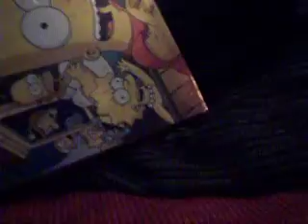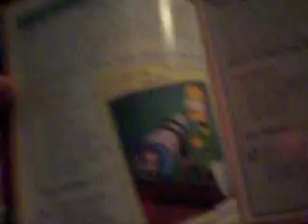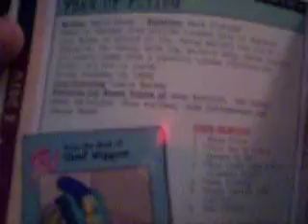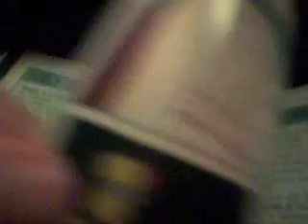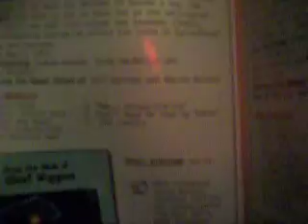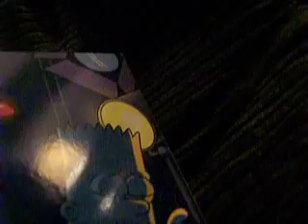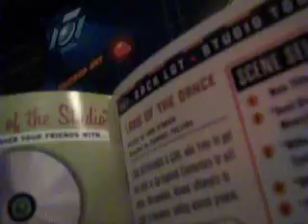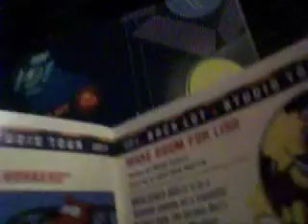The Simpson DVD Collection Part 2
Seasons 5 to 10